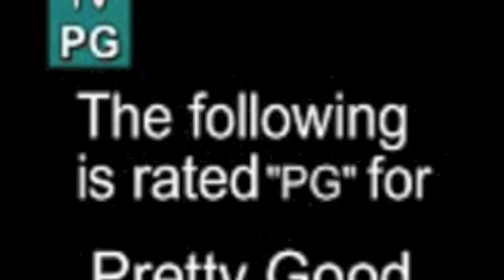The man who's seen it all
Monster Truck Enthusiasts new video.